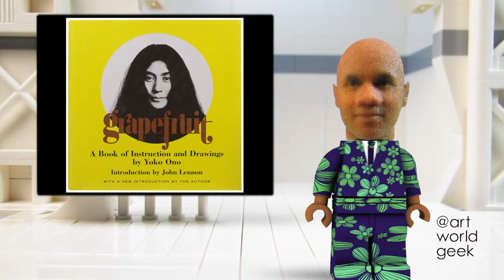ARTWORLDGEEK's INSPIRED BY: Yoko Ono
Lil' Timmy Rose looks at Yoko Ono

In "ARTWORLDGEEK's INSPIRED BY...," Lil' Timmy Rose (avatar for artist Tim Roseborough) discusses a work that inspires his art practice.

In this episode, we’ll look at the 1966 installation, “Ceiling Painting (YES Painting),” by the artist Yoko Ono.